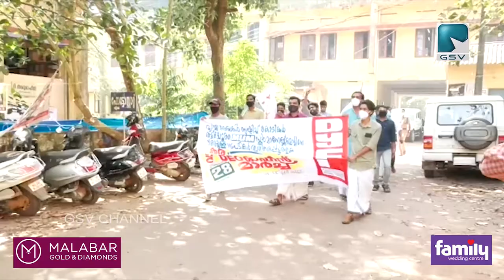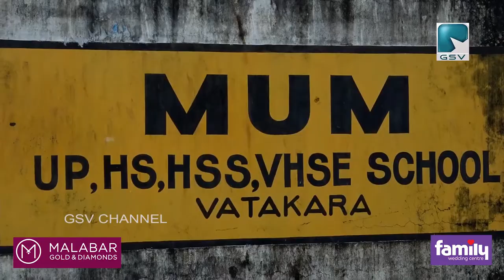എംയുഎം സ്കൂൾ മാനേജ്‌മെന്റിനെതിരെ നടപടികൾ ത്വരിതപ്പെടുത്തണം എന്നാവശ്യപ്പെട്ട് DYFI മാർച്ച് നടത്തി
വ്യാജ രേഖ സൃഷ്ടിച്ച് കോടികൾ തട്ടിയ വടകര എം യു എം സ്കൂൾ മാനേജ്‌മെന്റിനെതിരെയുള്ള നടപടികൾ ത്വരിതപ്പെടുത്തണം എന്നാവശ്യപ്പെട്ട് DYFI മാർച്ച് നടത്തി